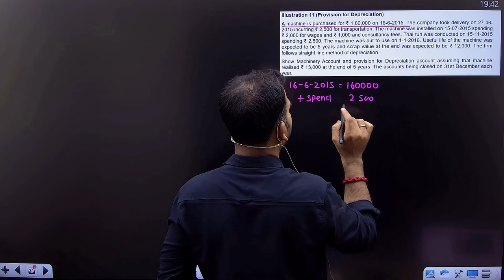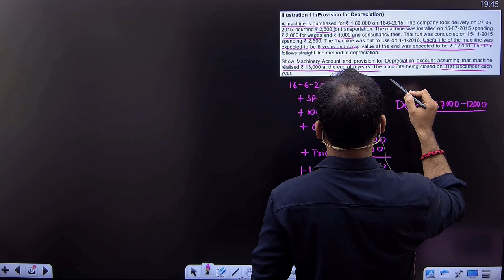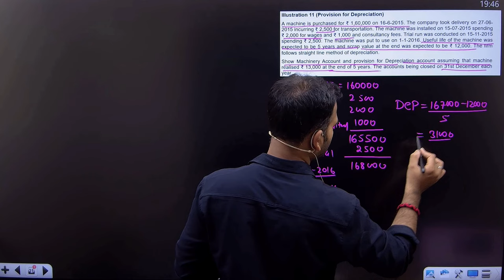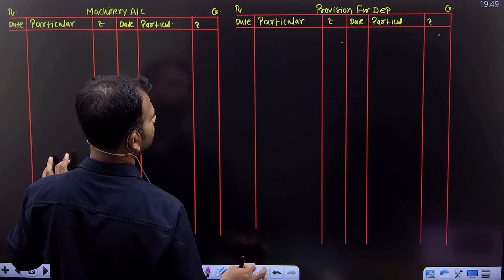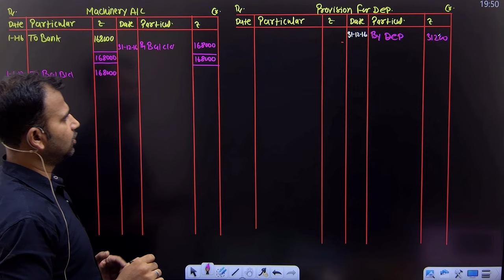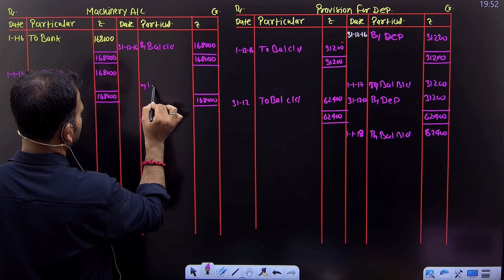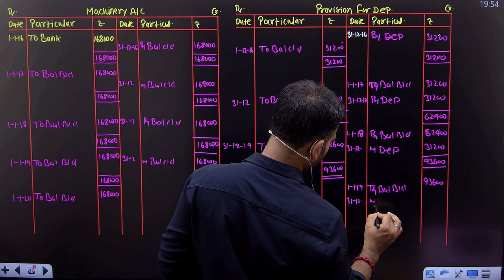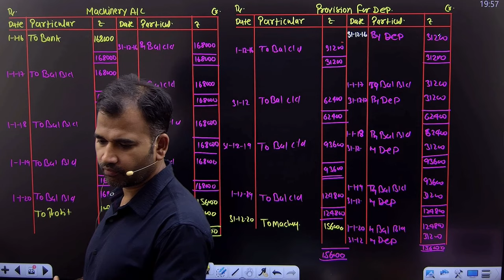financial account for b.com | provision for dep practice question | depreciation | part 9 | bcom du